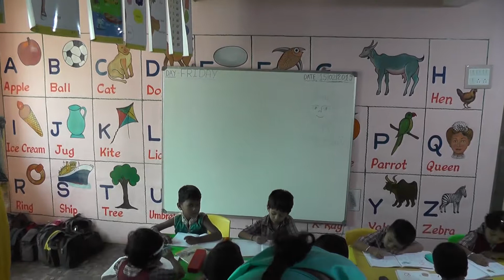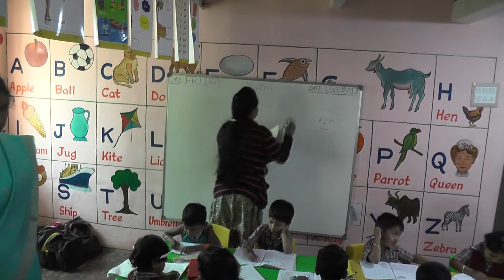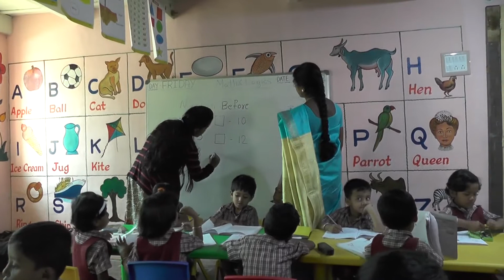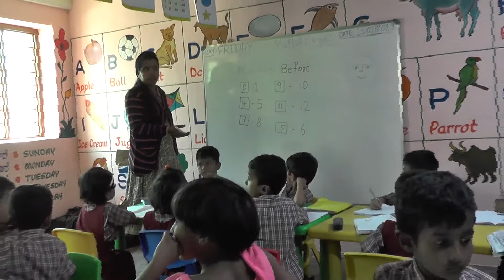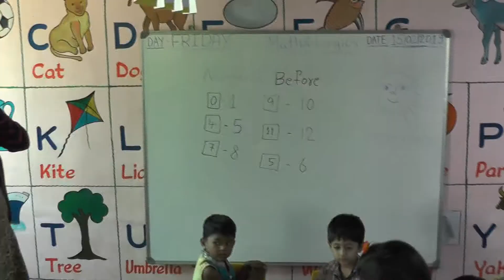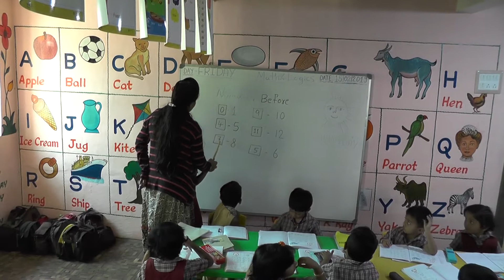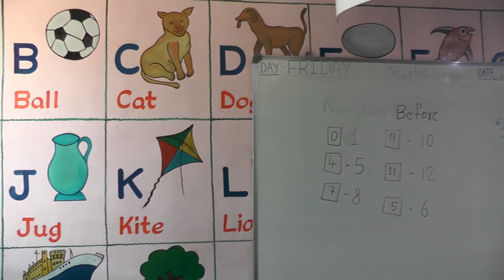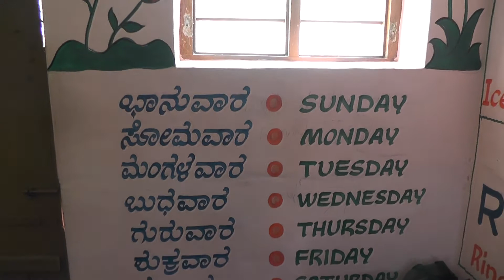Rainbow Kids School